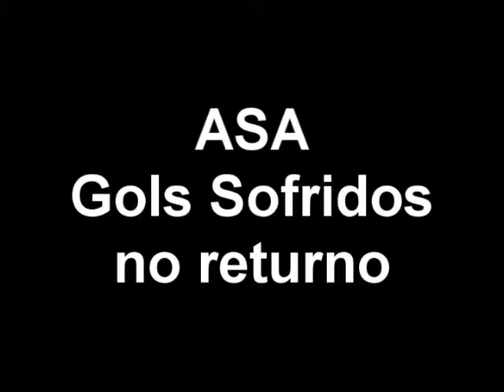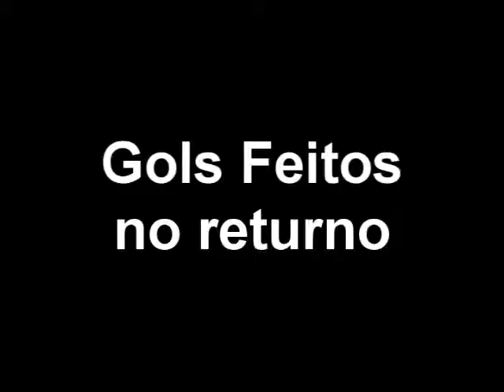ordnael anes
asa